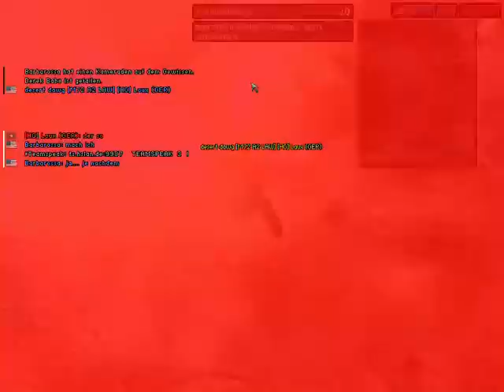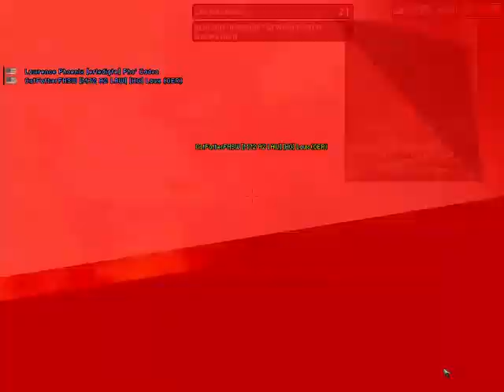Eve of Destruction Sa Pa hslan Charlie dont Surf 003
Heute blicken wir in die Battlefield 1942 - Eve of Destruction Mod v2.51 heinein, dort wo ebenfalls Waffengleichheit herrscht. Wir spielen  das monatliche Charlie don't Surf Event 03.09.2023, um 21 Uhr auf dem legendären hslan.de Server COOP Server. Noch besser ist es, wenn ihr euch die Mod runterladet und dabei seid. Ihr seid herzlich eingeladen. Wenn ihr mehr Zusätze und informationen zum Spiel braucht, dann besucht einfach die Webseite:  hg-clan.blogspot.com oder bf-games.net , dort gibt es tolle Modifikationen zum runterladen, bei denen ihr in andere Welten oder Epochen des Krieges eintauchen könnt. Damit seid ihr gut versorgt. Gespielte Map ist Sa Pa. Das Video wurde in drei Teile gesplittet, da es unter die 15 Minuten Grenze fällt. Hoffe euch gefällt es. Tragende Figur bei der Entwicklung dieser Mod war Lotte|EoD, der mit dem Wissen aus der Battlefield Serie, später eigene Spiele entwickelt hat. Wir sehen uns auf dem Server. See you on Battlefield 1942!